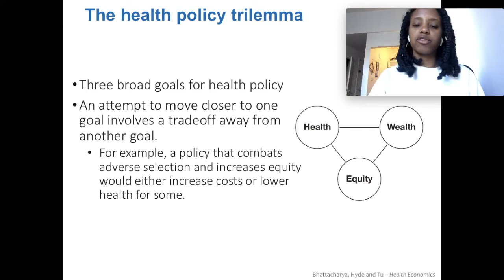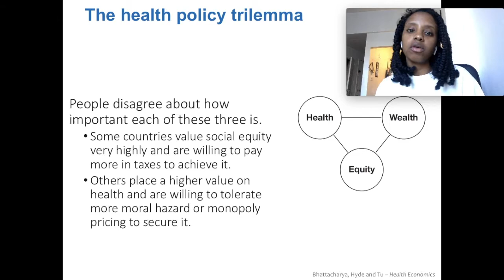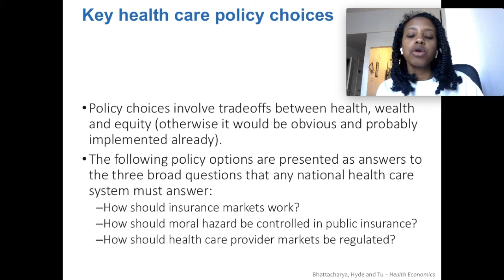Week 12 Video 2 Health Policy Trilemma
The Health Policy Trilemma in which moving towards one goal involves tradeoffs from another. The three goals are health, wealth, and equity.